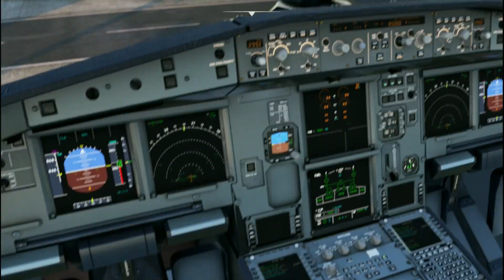FULL FLIGHT UMROH ACEH - JEDDAH | LION AIR A330 | MSFS PC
Request Penerbangan  dan donasi untuk support saya klik link di bawah ya

FIQTUBE Gaming Official adalah channel tentang dunia game dan gamers. memainkan seluruh jenis game mulai dari racing, simulasi, arcade, action, sport, dan lain sebagainya